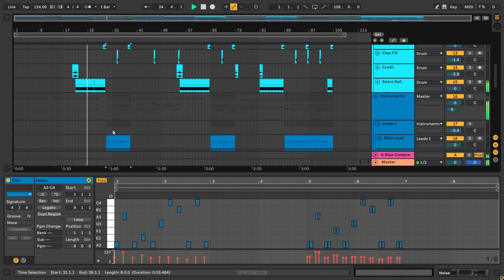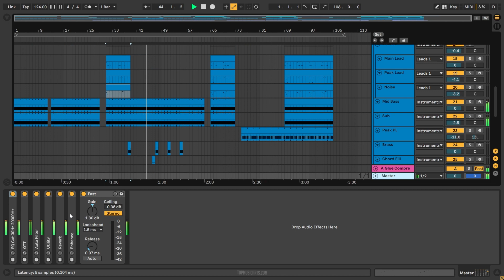Duke Dumont - Losing Control (Ableton Remake)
💻  This is a deconstructed Ableton Live Remake of "Losing Control" by Duke Dumont The track offers a wealth of knowledge about contemporary Music Production Elements such as Transitions, Drums, Beatmaking, Sub Basses, Mid Basses, Synths, Fx, Song Structure, and Vocals. The package includes samples suitable for beginners and a fully arranged Beat, which has been fully Mixed and Mastered and is ready for you to download and start exploring.

⚙ Template Specifications ⚙
📌Software, DAW: Ableton Live 10.1.25 or higher.
📌Song Key: C Maj
📌Time Length: 3:29
📌Genre: Dance